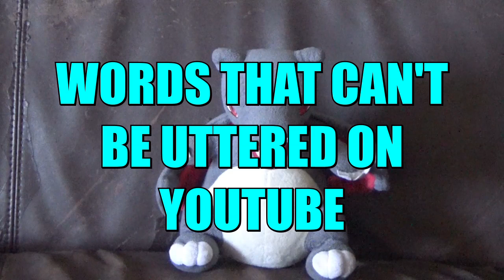THE OWL HOUSE ON CRACK 5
Finally. Managed to get this video out. Sadly couldn't use episode 13 cause I was already in the process of finishing this before that episode came out.

$5+ PATRONS
MARSHALL KYLER
YOONAMI
BRANDON BURK

CREDITS
ACE VENTURA PET DETECTIVE
JOJO'S BIZARRE ADVENTURE (SUGGESTED BY ROCKSTAR BONETT)
GRAVITY FALLS (SUGGESTED BY SIMPLE ART DIAZ)
SPONGEBOB SQUAREPANTS
YUGIOH ENGLISH THEME (SUGGESTED BY INU GHOST)
DRAGONBALLZ (SUGGESTED BY INU GHOST)
THE SIMPSONS MOVIE
DANGANRONPA ABRIDGED THING
ELTON JOHN - CAN YOU FEEL THE LOVE TONIGHT
PROZD
UNCLE GRANDPA (SUGGESTED BY MREMPOLEON2010)
STAR WARS EPISODE 4 A NEW HOPE (SUGGESTED BY WOWARCAFT01)
GRAVITY FALLS (GREEN SCREEN PROVIDED BY Animated Trash)
IMAGES USED:
DONALD TRUMP
GRAVITY FALLS (SUGGESTED BY WILDKARD68)
JUDGE DREDD (SUGGESTED BY BOWAN BOWAN BRUBAKER)
EDUARD KHIL - I AM GLAD, CAUSE I'M FINALLY RETURNING BACK HOME (YOONAMI)
THAT 70s SHOW (SUGGESTED BY BOWAN BOWAN BRUBAKER)
RWBY
MIRACLE OF SOUND - ANOTHER ROUND OF GWENT (SUGGESTED BY MARTIN PEARSE & CHOKAH)
TEAMFOURSTAR - DRAGONBALLZ ABRIDGED MOVIE: BROLY (SUGGESTED BY SON GOHAN)
GRAVITY FALLS
JoCat - A CRAP GUIDE TO D&D  (SUGGESTED BY MYTHMAKERPICTURES)
THE OFFICE
POKERAP (SUGGESTED BY MYTHMAKERPICTURES)
THE EMPEROR'S NEW GROOVE
RWBY CHIBI (SUGGESTED BY OPALESCENCE MOONLIGHT)
KIPO AND THE AGE OF WONDERBEASTS
JANANIMATIONS - Button's Adventure
SONIC ADVENTURE 2 (YOONAMI)
JANANIMATIONS - Animating is tedious
SCOOBY DOO WHERE ARE YOU THEME (SUGGESTED BY MATTHEW'S RANDOM STUFF)
SPACEBALLS
LYN INAIZUMI - NO MORE WHAT IFS